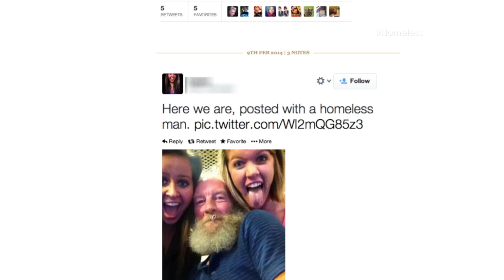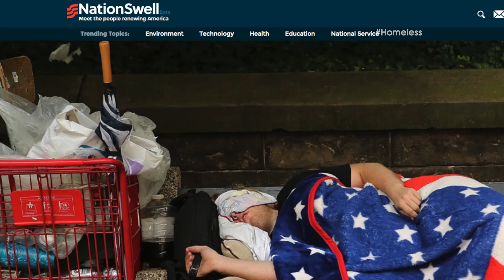Homeless Topical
Originally aired on Eye Opener TV on April 17, 2014.